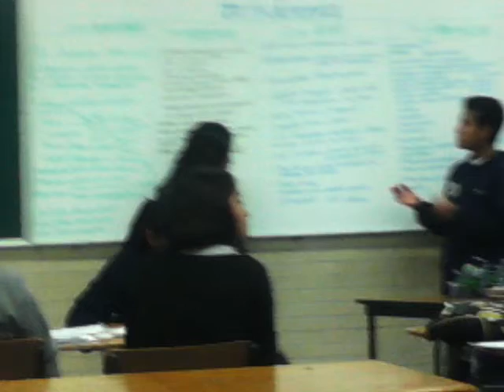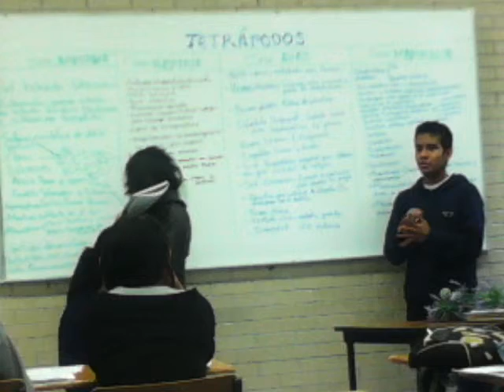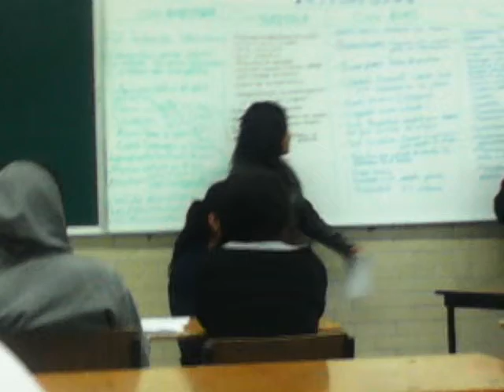exposicion en biologia animal chapingo 4 3ro 15 2014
Es una exposición sobre tetrapodos en este caso de aves , sus características principales, en biología vegetal chapingo.